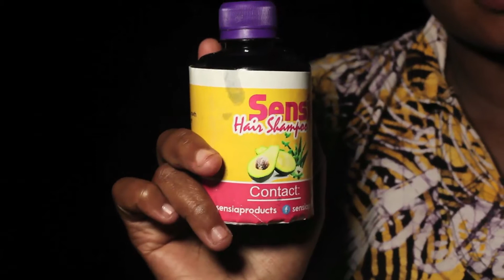UBUNIFU FORUM WITH GRACE, the young intrepreneur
This is how I use my spare time to film content for better tomorrow.